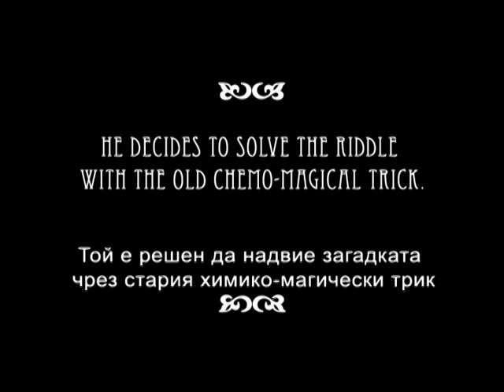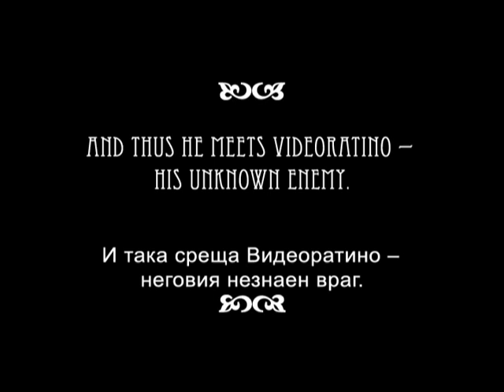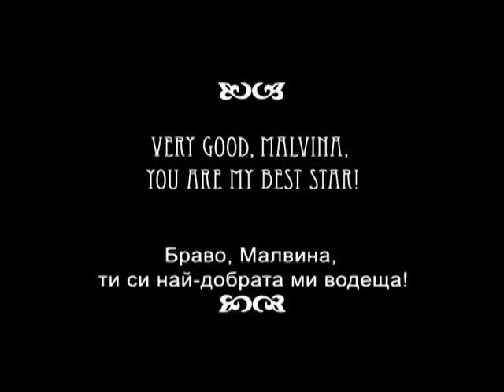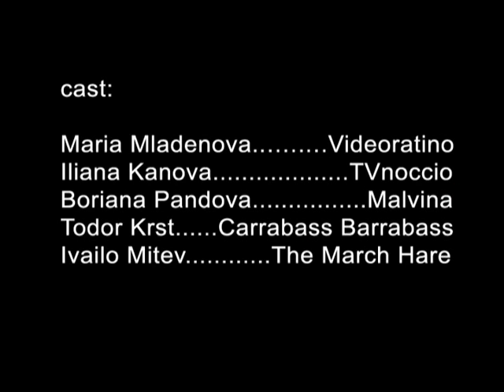D Endventures of TVnoccio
3,13 min. video together with BMP created for Cinemasports, Sofia, won the audience’s “Best video” award